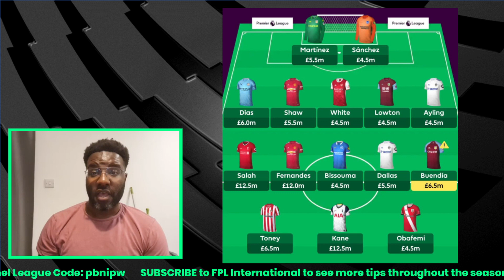FPL Gameweek 1 Final Draft | Lukaku In? | Fantasy Premier League 2021/22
Lanre shares his GW1 Squad ahead of Friday's deadline!

FPL lukaku
FPL
Fantasy Premier League
Fantasy PL
pl fantasy league
pl fantasy football
fantasy premier league tips
fantasy premier league
fantasy football
premier league
FPL 2021
2021/22 FPL Tips